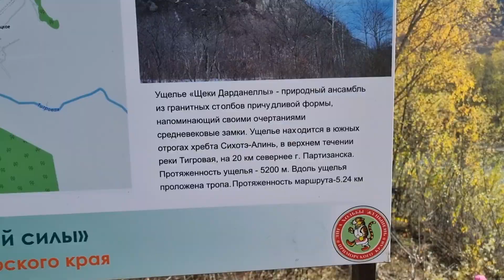Осеняя тропинка в ущелье Дарданеллы. Достопримечательности Приморского Края, куда поехать отдохнуть.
В видео показан процесс прохождения тропы от дороги с посёлка Бровничьи (от моста) до ущелья Дарданеллы, прекрасная осенняя природа Приморского края, красота и буйство красок, интересные места, река Тигровая. прогулка по лесу осенью это приятно и свежо. блогвладивосток достопримечательности Приморского края, куда поехать отдохнуть.